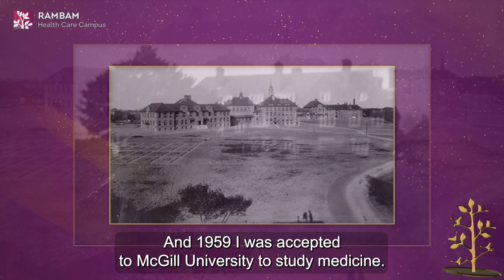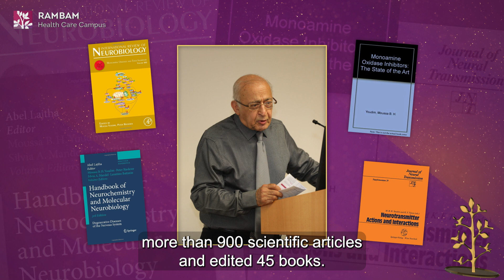Rambam Award 2023 | Professor Emeritus Moussa Youdim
Rambam Health Care Campus is proud and honored to bestow the 2023 Rambam Award upon Professor Emeritus Moussa Youdim in recognition of his leadership and vision in the pharmaceutical sciences; pioneering research in neuropharmacology; discovery of an effective Parkinson’s disease treatment; his inspirational impact on medicine and research throughout Israel by establishing the Youdim Family Prize for Excellence in Cancer Research; and his exemplary leadership that is inspiring a new generation of medical practitioners, particularly here at Rambam Health Care Campus.